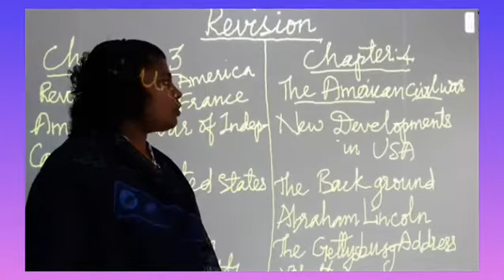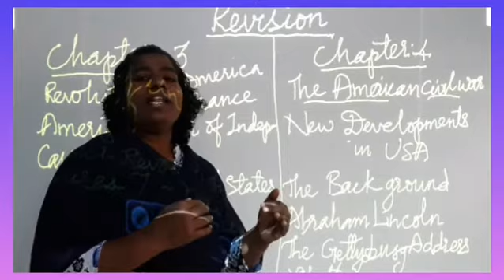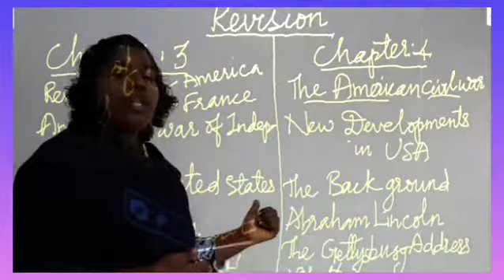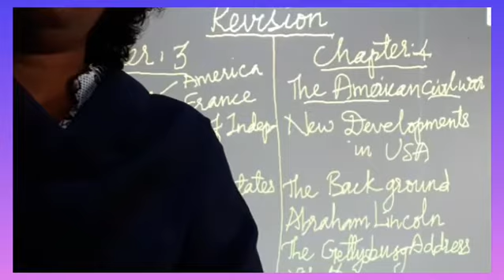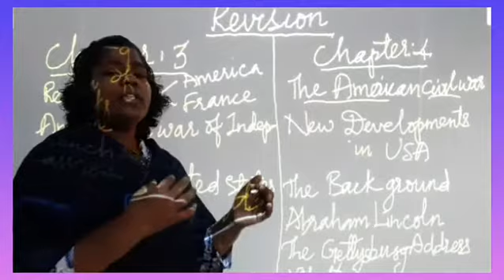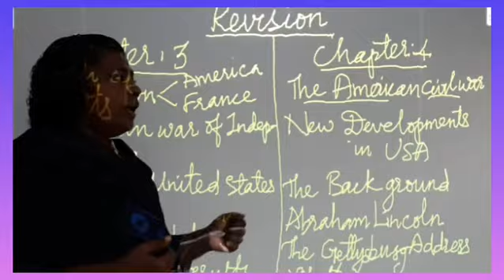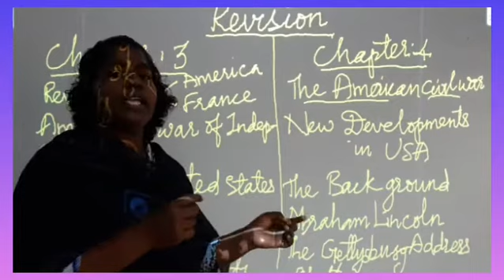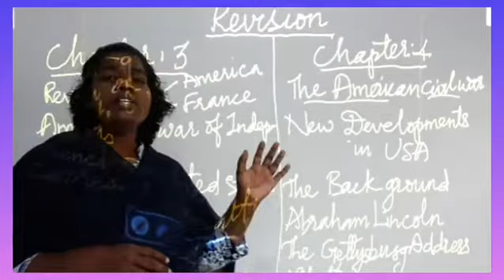Grade 8 History 07/01/21 11 am, Revision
Age of Revolution and American civilization.